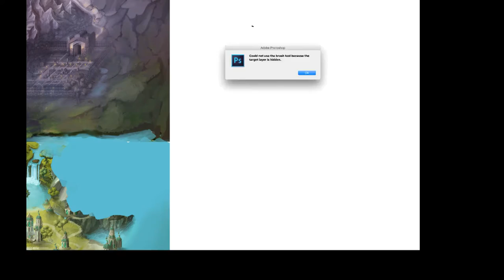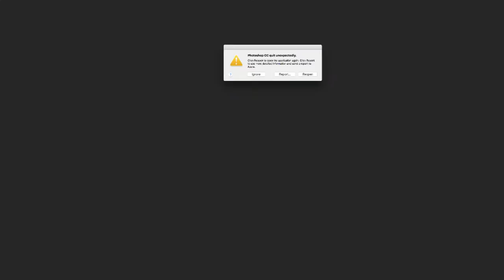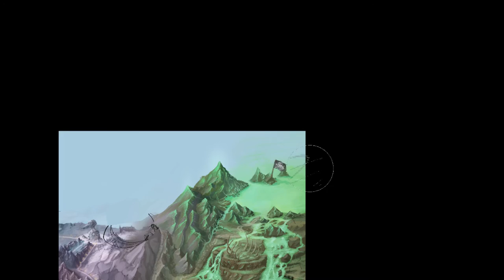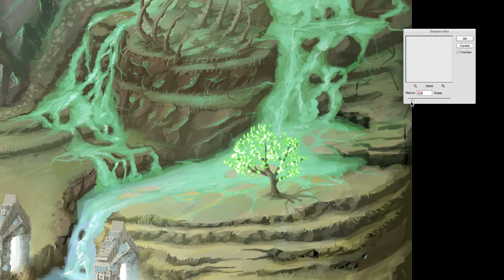Concept art job - Finished Environment Painting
))CHECK OUT((
ººººººººººººººººººººººººººººº

ººººººººººººººººººººººººººººº

Thank you again for checking out this video or any other videos. Maybe not that last one but everything else is good :P